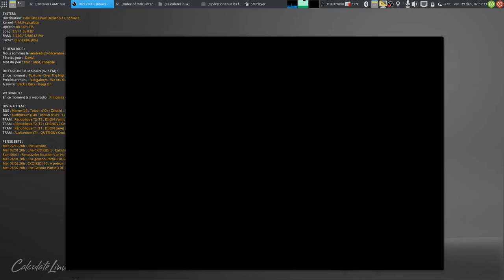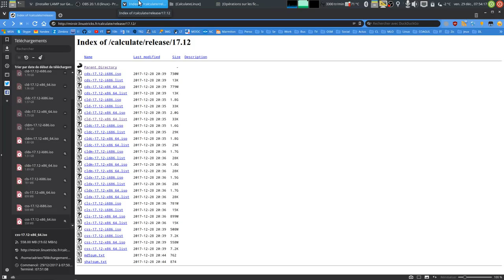CKOIKIDI Annonce Emission 9 : Calculate Linux !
Rendez-vous Mercredi 3 Janvier 2018 à 20h !